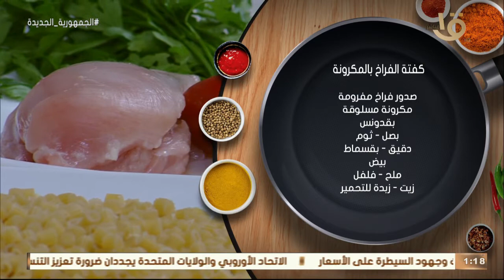أكلة أمي | "كفتة الفراخ بالمكرونة".. بشكل جديد بطريقة الشيف المغازي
أكلة_أمي
▶▶ Follow us ▶▶